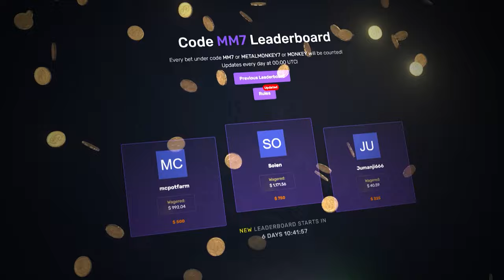26 SPINS BONUS BUYS ON POWER OF MERLIN MEGAWAYS!